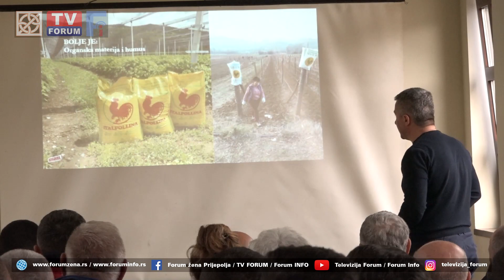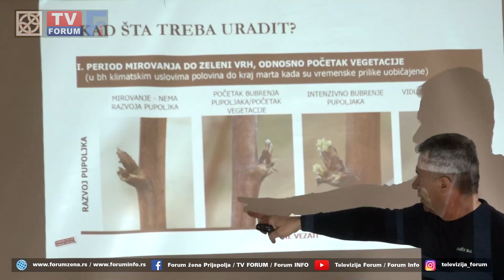Predavanje o uzgoju malina u Prijepolju - Hladnjača "Eurohorizont"